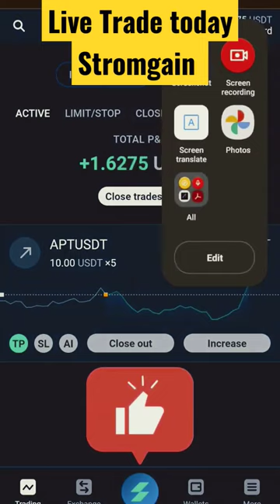Eran 5$ with live trade low amount par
paternity court 2022 new episodes
scalping crypto
shiba inu coin news today
slime shorts
technical analysis
this is elon musk
thomas kralow
xdc
Vivek bindra kapil sharma show
waqar zaka
Contents
soulja boy console
anglia francja
belakang padang
bnb globe
bnb globe withdrawal proof
bnbglobe
carabina de pressão black ops
chop fell we bout to go to jail
familie ritter
ilv crypto
georgina rodriguez
low rider st
cr7 song
ece mumay galaksi
ethereum
familie ritter
ilv crypto
hasbi rabbi jallallah
lunc
low riderst
mbappe
mantis religiosa
metallica lux aeterna
msi gaming sword